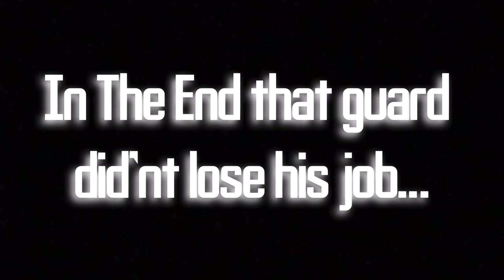Lego Storys : Guard Trouble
A guard nearly loses his job

Episode 1
Season 1